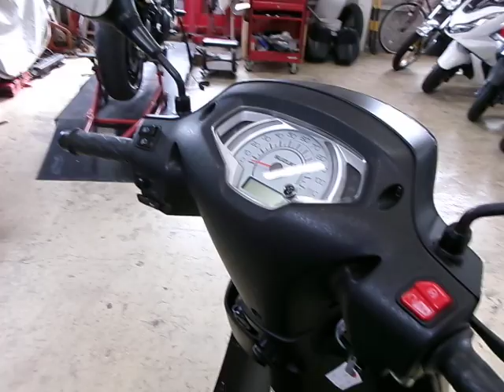アドレス125 2023年 中古車 通勤・通学・買い物と毎日を快適にするアドレス125! バイクショップ名:K's Bros (ケーズブロス)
当店では2級自動車整備士が在籍しておりますので購入後も車検・整備・カスタムなどなんでもお任せください。納車整備時に保安基準適合パーツに交換させていただくことがございます。現装着パーツは別途お渡し致します。ローンでの購入も最長84回までご利用可能です。下取・買取大歓迎です。売約済みとなってしまう場合もございますので、ご来店前に在庫の確認のうえご来店お願いいたします。